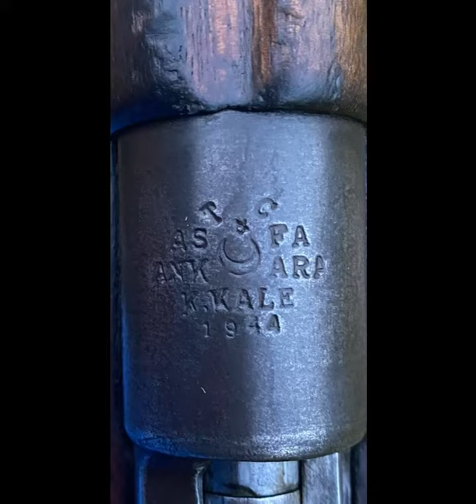Turkish Mauser M1938 made in 1944